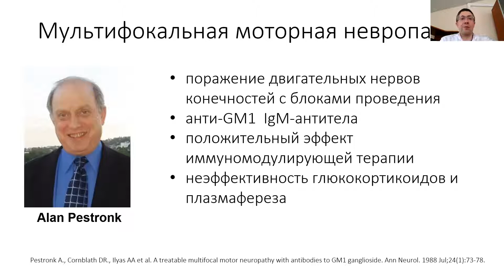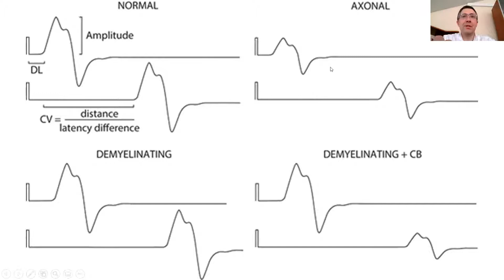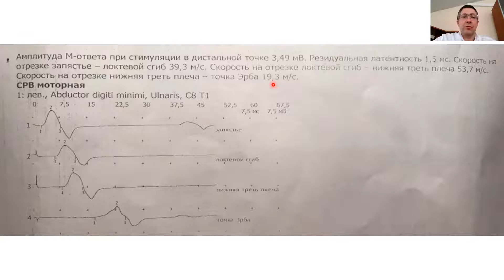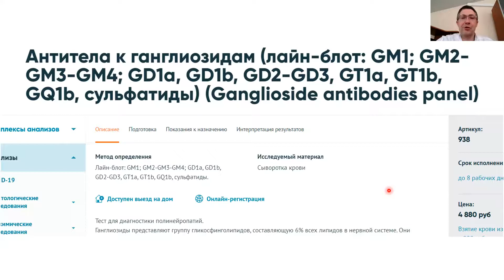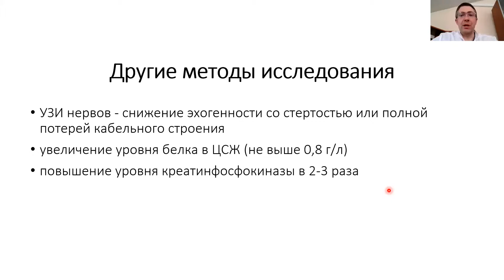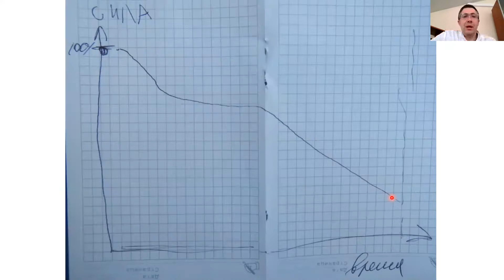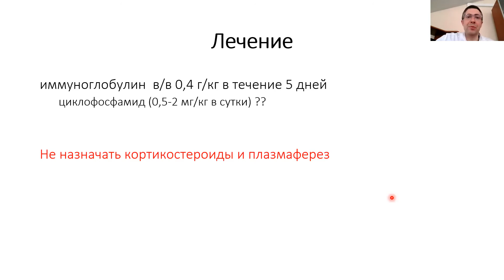Мультифокальная моторная невропатия